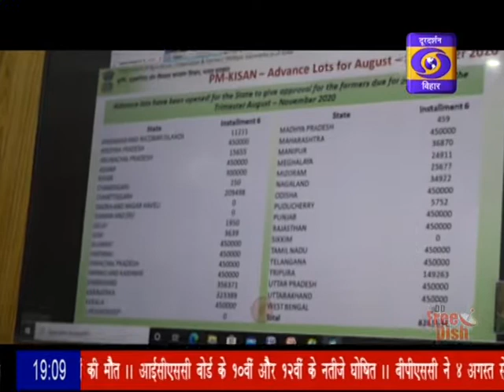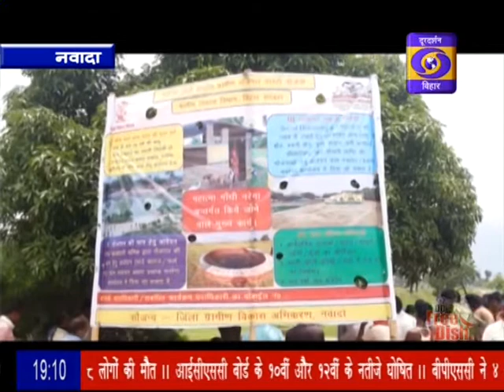DD Bihar News HINDI, Date 10/07/2020, Time 07: 00 PM To 07:15 PM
नमस्कार, डी डी बिहार से हिन्दी समाचार में आपका स्वागत है...